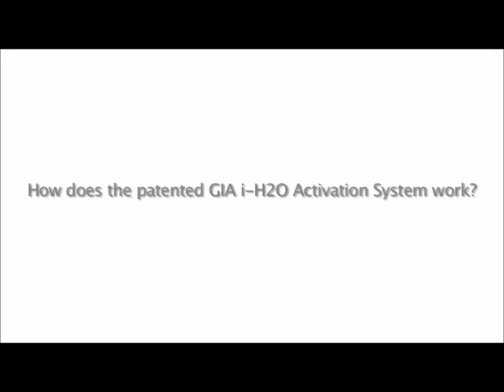Dr. Igor Smirnov: How MRET Water (GIA iH2O) Works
How MRET Water (GIA iH2O) Works. Dr. Igor Smirnov, Nuclear Physicist and inventor of the patented MRET (Molecular Resonance Effect Technology), explains how the technology transforms any ordinary filtered water into an ultra-hydrating liquid. By converting clusters of water molecules into a single-file alignment that is similar to the cellular water, the MRET water activator enables the body to absorb the water more readily.

With better hydration, nutrients are better assimilated into the cells and toxins are more easily removed.

MRET Water As Seen In 'The Truth About Cancer'